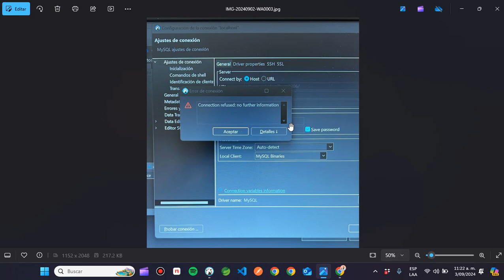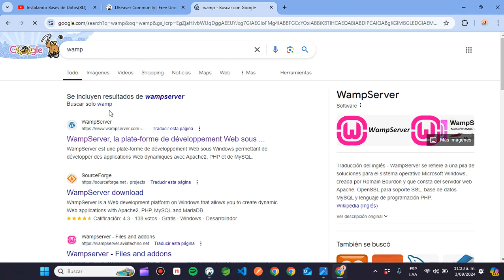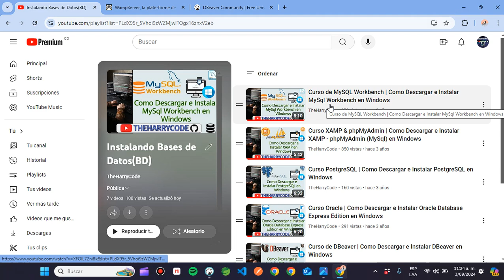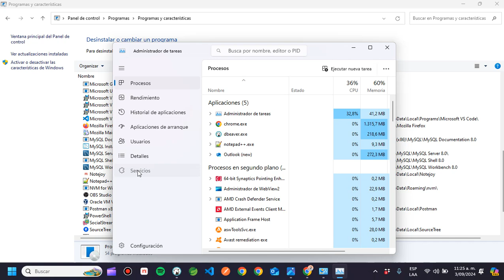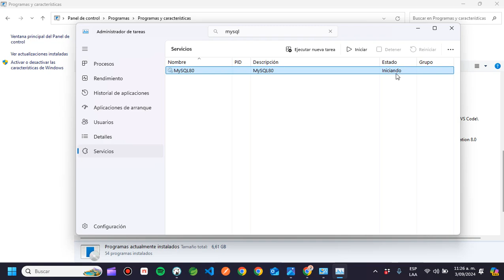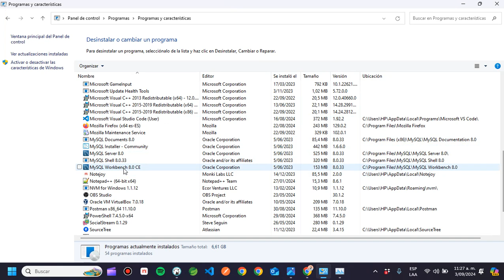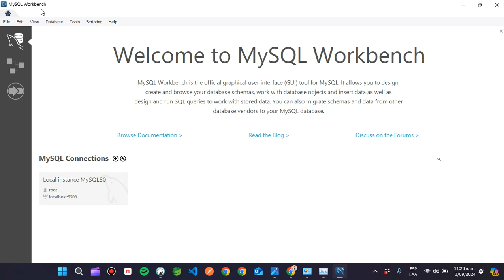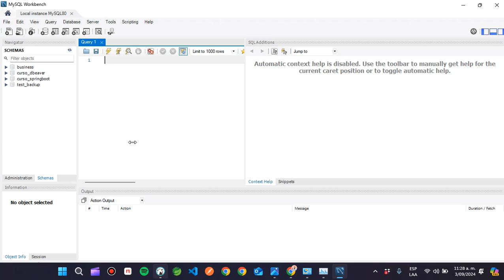Curso de DBevaer | Que Debo Tener Previamente Instalado/Configurado Antes de Instalar o Usar DBeaver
Hola amigos, espero estén muy bien.
En este nuevo video del curso de DBevaer les voy a explicar que herramientas o configuraciones deberíamos tener presente previas a la instalación de DBeaver. Además, les explicare que es DBeaver cuál es su función y su diferencia con una base de datos.

👨‍💻👨‍🏫 *Además, Te recomiendo los siguientes cursos para complementar tu aprendizaje:* ⤵️